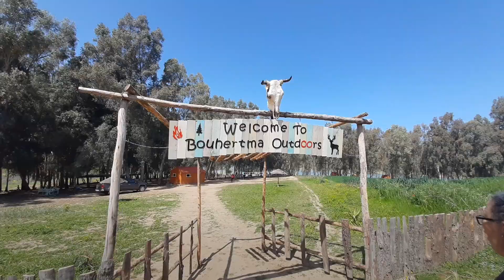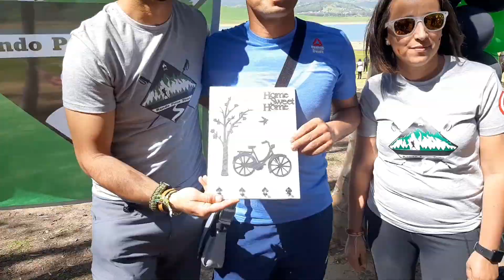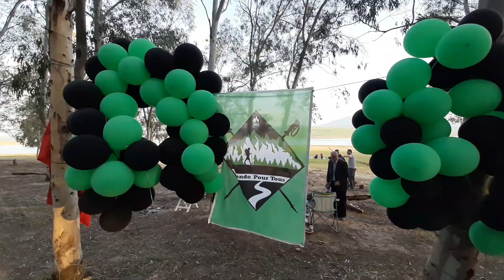Rando pour tous: camping at Bouhertma Outdoors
It's not just a camping group, it's a family